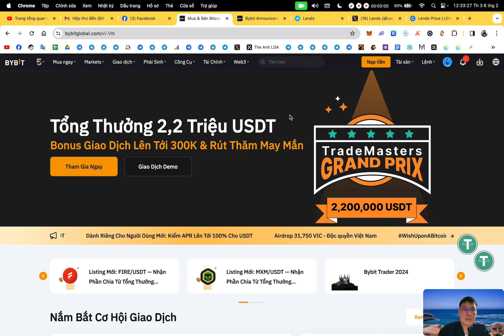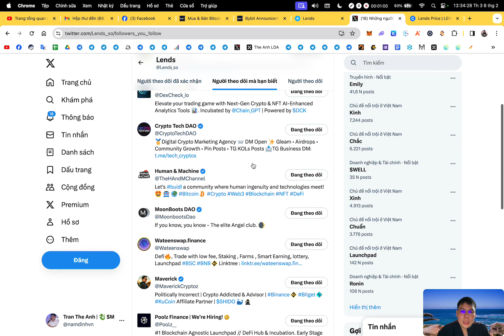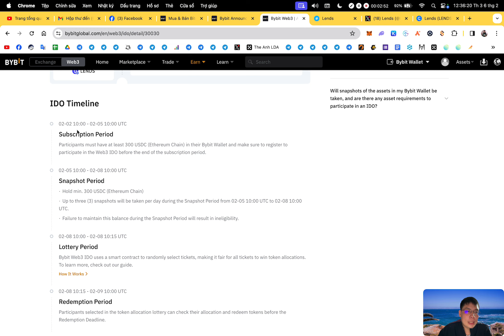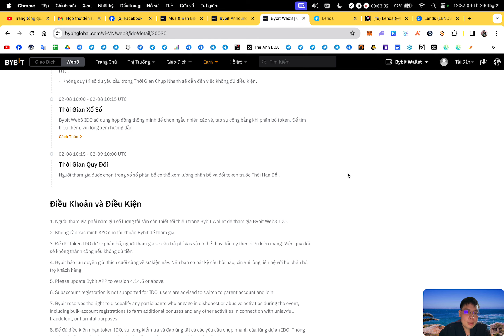Bybit IDO : Hướng dẫn tham gia IDO Lends sàn Bybit (kèo x2 - x5) | The Anh LDA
✅ Số lượng LENS :  200$/vé trúng (TGE 100%)
📊 Win : Random 200
😎 Task :
🎉 Anh em đăng kí ví Web3 trên Bybit (ko cần KYC)
🎉 Nạp vào ví Bybit Web 3 : 300 USDC (mạng ETH) và 0.02 ETH
* Anh em có thể chuyển tiền từ ví cá nhân vào ví.
🎉 Bybit sẽ chụp nhanh số dư ví từ 17:00 5/2/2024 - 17:00 8/2/2024.Trước trước 17:00 5/2 ấn nút "Đăng kí IDO" để đăng kí
* Có một số nhiệm vụ phụ anh em có thể làm để nhận thêm vé IDO.
🎉 Nếu bạn trúng vé bạn sẽ cần xác nhận quy đổi trong thời gian từ 17:00 08/02/2024 đến 17:00 09/02/2024
🎉 Thời gian list sàn ngày : 17:00 08/02/2024
* Anh em chưa biết cách nạp tiền vào ví Web 3 Bybit thì xem video này

🔰 Support :
1. Inbox qua hộp thư (support chính thường xuyên check)
2. Facebook admin (ít trả lời hơn)